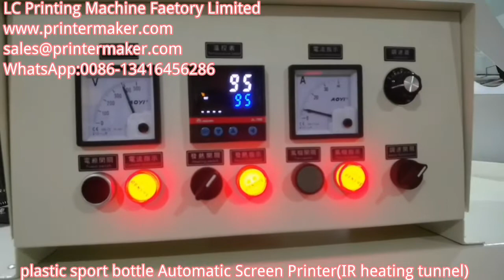plastic sport bottle Automatic Screen Printer(IR heating tunnel)